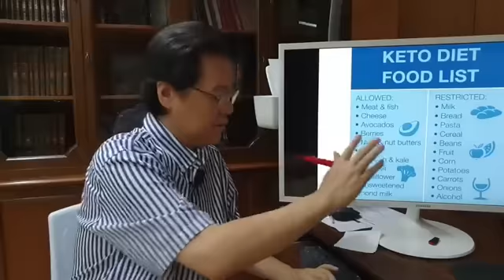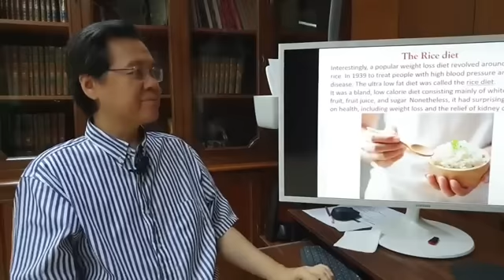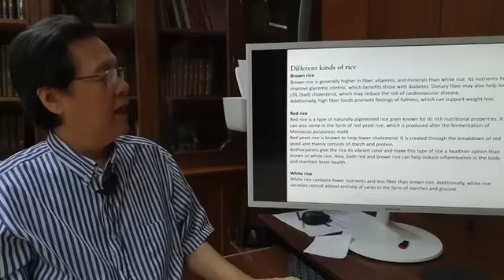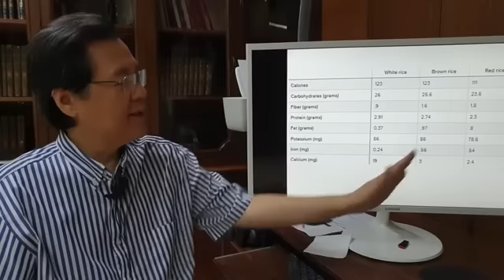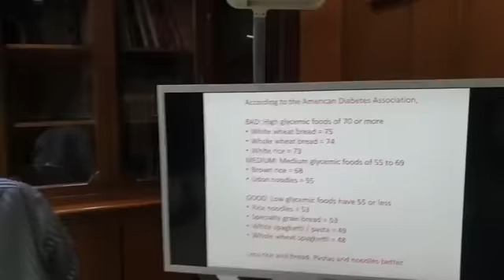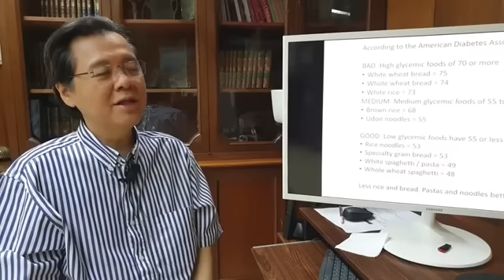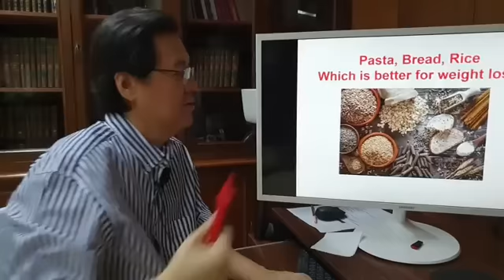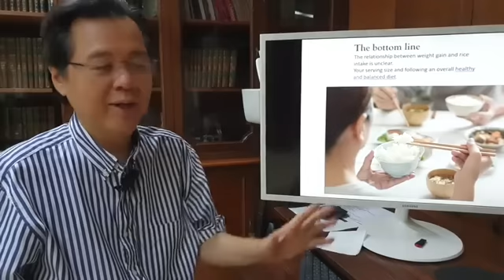Half-Rice Diet: Kaya Ba Yan o Manghihina Ka? - By Doc Willie Ong (Internist and Cardiologist)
Half-Rice Diet: Kaya Ba Yan o Manghihina Ka?